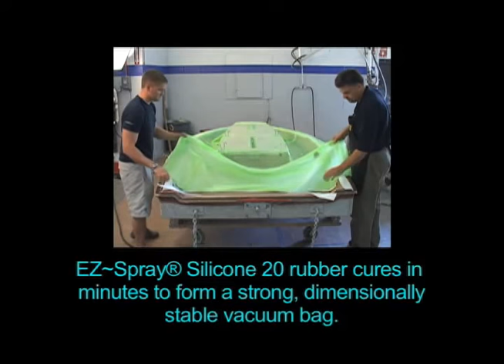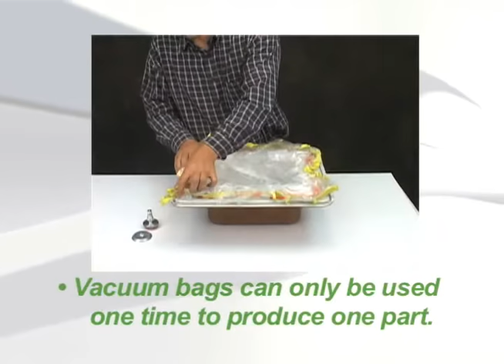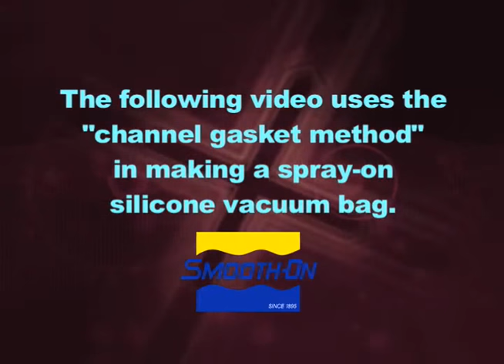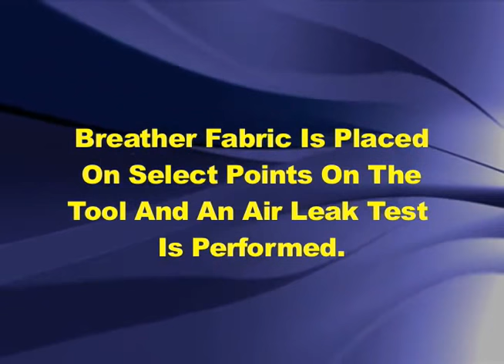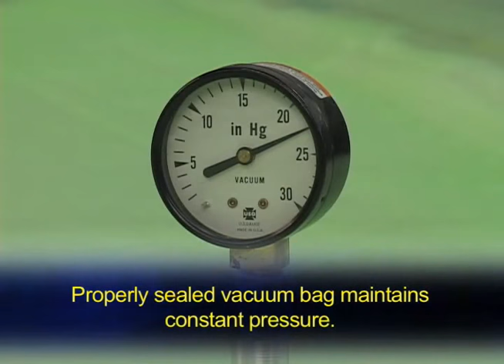Advantages of EZ~Spray® Silicone 20 Vacuum Bagging Material, 1/2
to learn more about vacuum bagging.

Making Re-usable Vacuum Bags Offers Several Advantages;
• Reusable Bags Reduces Labor Costs Up To 90%
• Reusable Bags Can Be Used To Quickly Produce Many Parts
• Easy to Mix and Apply
• EZ-Spray® Silicone 20 Bags Resist Attack from Chemically Harsh Resins
• Better Heat Resistance up to 500°F / 260°C
• Non-hazardous; No Odor
• Using EZ-Spray® Silicone 20 Bags Are Eco-Friendly; Reusable Bags Eliminates Bag Film Waste